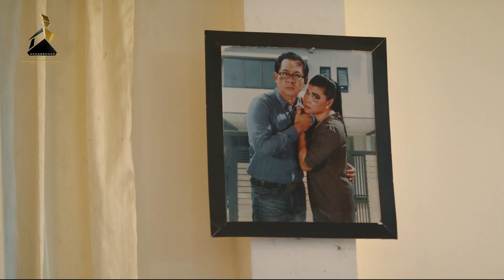រឿង || ជួបស៊យ វគ្គ៣ || OST បទ "ស៊យពីអតីតជាតិ"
តើលើលោកនេះមានអ្នកណាចង់កើតមកស៊យ ចង្រៃខុសគេទៅ...

បទ "ស៊យពីអតីតជាតិ"
ច្រៀងដោយ : លោក សៅ ឧតម្ដ

"រឿង ជួបស៊យ វគ្គ៣" កំពុងចាក់បញ្ចាំងនៅលើAngkorDCAppតែមួយគត់។

👉ទាញយកកម្មវិធី Angkor DC App តាមតំណភ្ជាប់នេះ ដើម្បីទស្សនាភាពយន្ដខ្នាតធំថ្មីៗជាច្រើន។